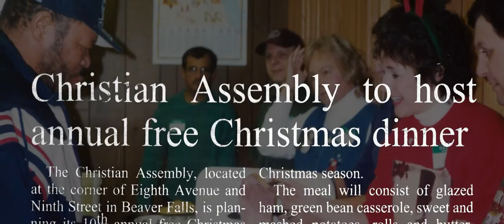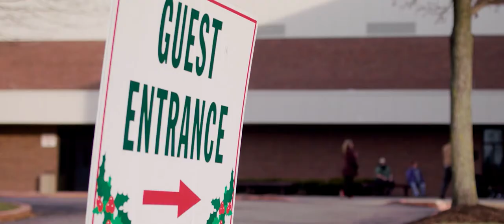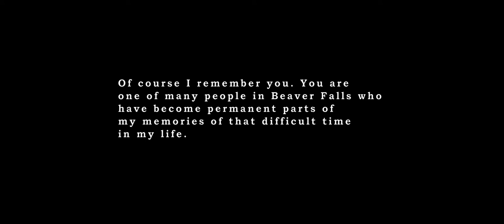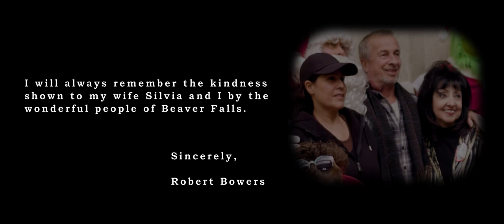The Christmas Dinner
"The Christmas Dinner" is short documentary film from Beaver County, PA.  "The Christmas Dinner" follows the day of the 25th annual Christmas Day Dinner that Rebecca and Steve Salopek began.